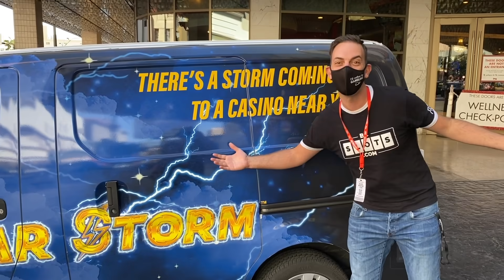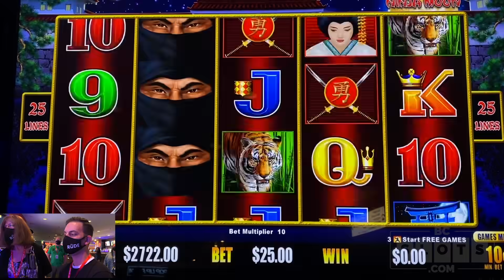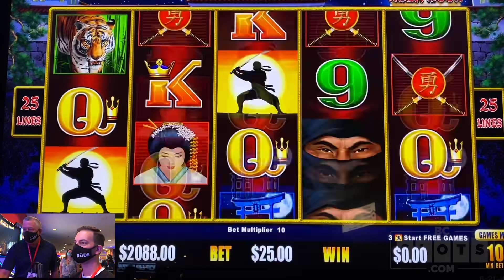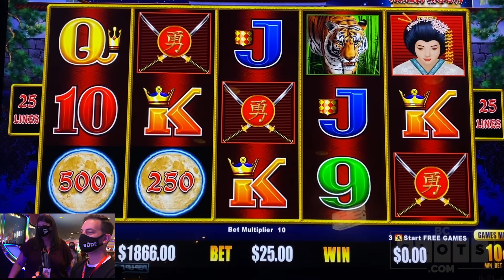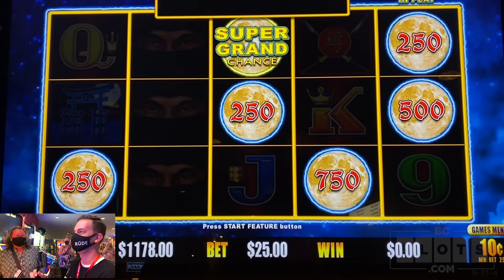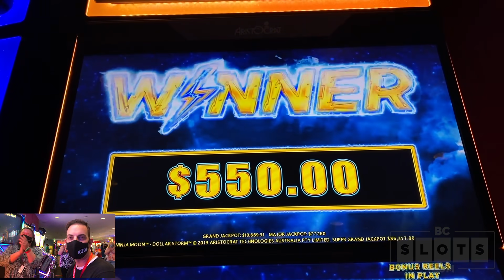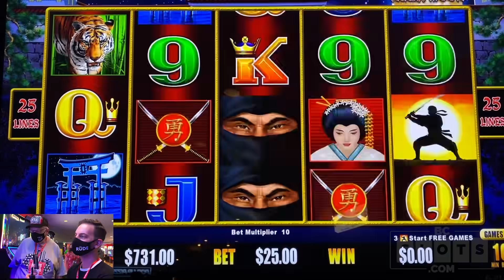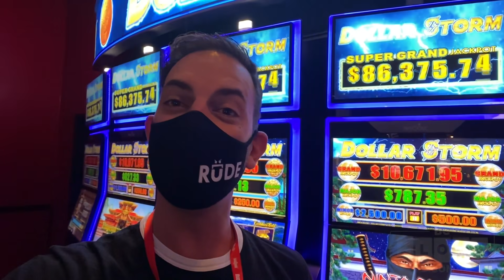SUPER GRAND CHANCE ⚡ GROUP PULL at $25/SPIN MAX BET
A big thank you to Plaza Casino, our main Sponsor for Rudies Weekend!
Text LIVE to the same number to opt into our online live stream links as well!
Catch up on this weeks videos!

2020 slot machine play at Plaza Casino including:
Ninja Moon Dollar Storm

1️⃣ Facebook   ➜ FB.BCSlots.com
2️⃣ Instagram  ➜ IG.BCSlots.com
3️⃣ Twitter        ➜ TW.BCSlots.com
4️⃣ SnapChat   ➜ SC.BCSlots.com

* ASSOCIATE PRODUCERS: Anna R, Renn J, Don D, Gail M, George W, James M, Laura S, Mark W, Monica H, Rick
* Co- Producers: Brandy, April, Candy K, Cheri S, Chris & Giovanni, Christian K, Deb L, Donna Lee F, Donna O, Jennifer M, Kenneth T, Mike M, Martha G, Miles W, Stephanie M, Stephanie P, Steve H, Wade S, Tina W, Kelli M, Pablo M, Wendi G, Christine D, Stacey B, Lyn-Ellen S, Bill W, Susie S, Jose O